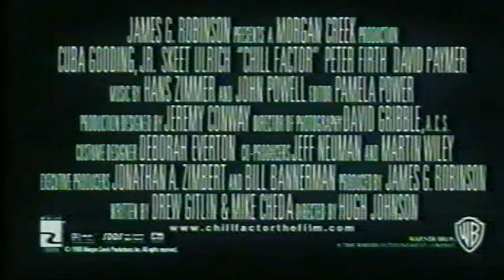Der Chill Faktor - Trailer (1999)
German Trailer "Chill Factor"
Deutscher Trailer "Der Chill Faktor"